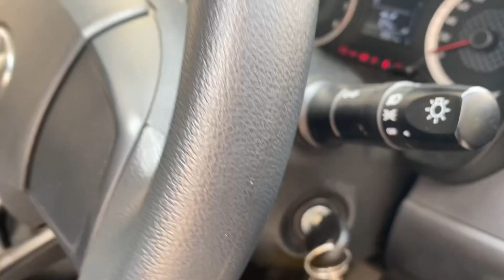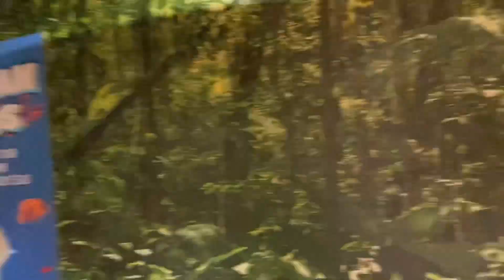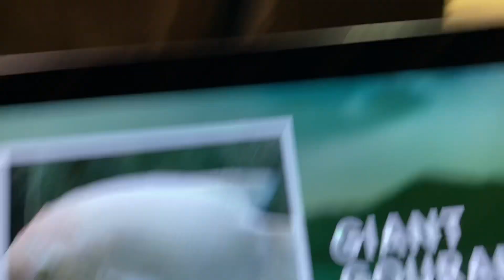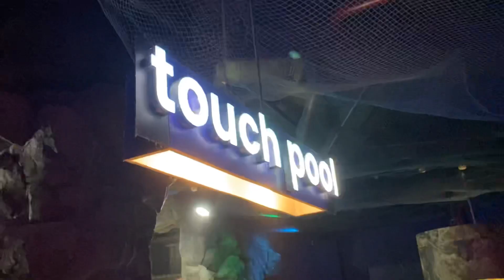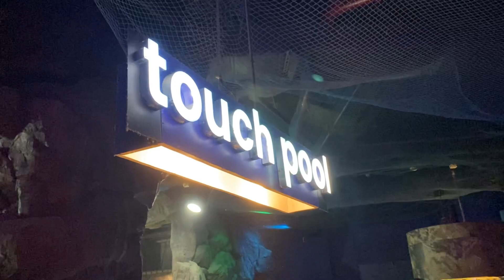சின்ன கடல் 🌊🤩 Marine Kingdom🦈🤩 Vlogs 📸